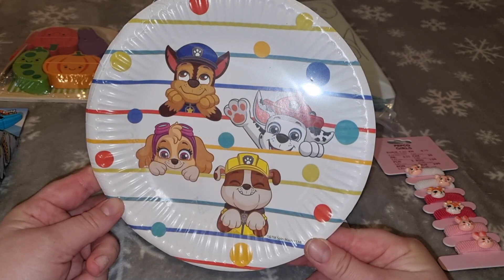Пасхальные покупки с магазина pepco